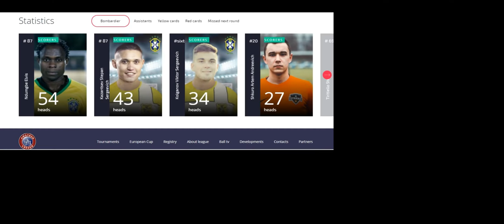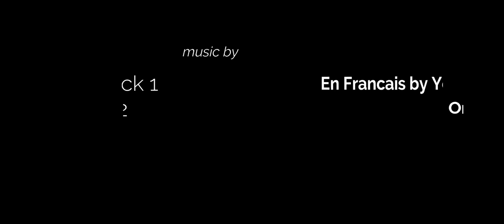second round goals, assists and misses